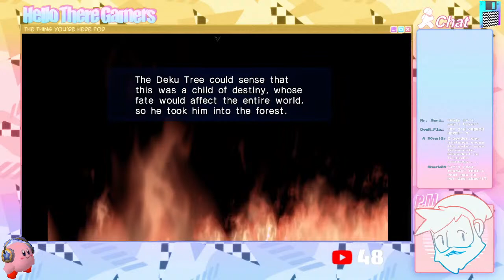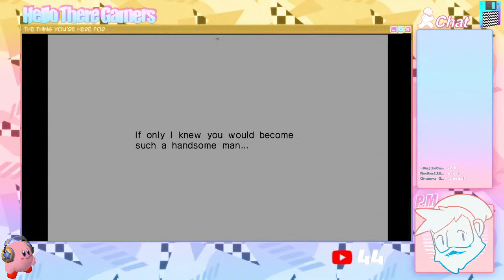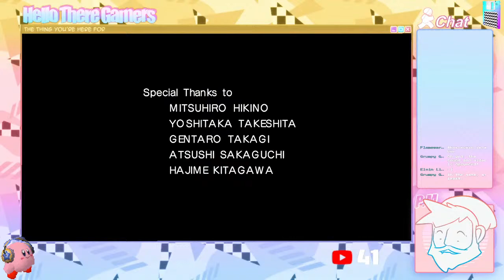Friday Night Streamin' (Zelda finale)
Got Stuff You'd like to Send? Send it to:
P.M. Seymour